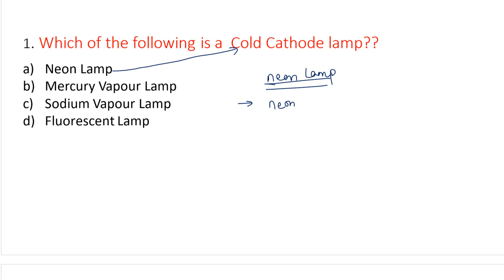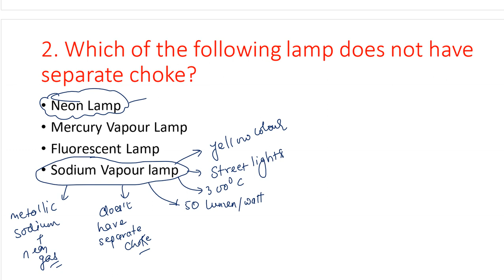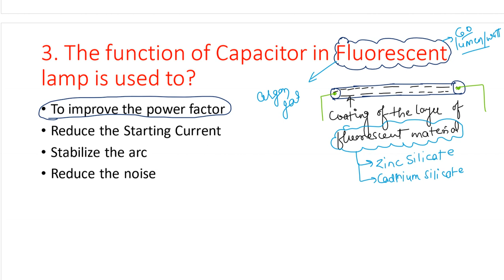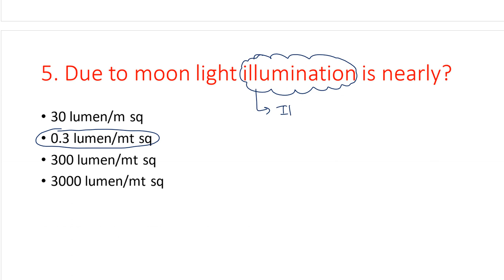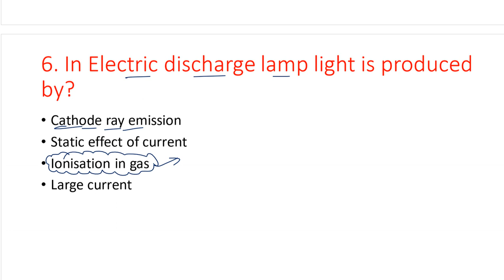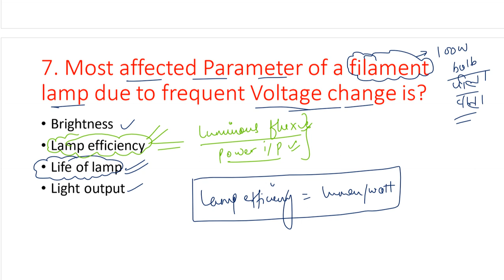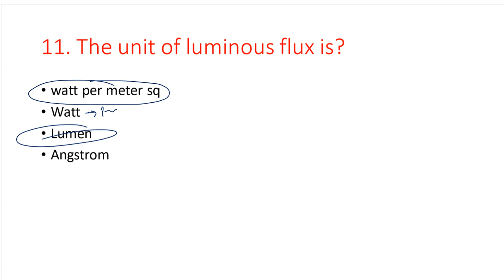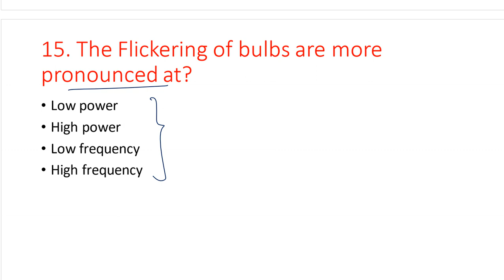Electrical Booster Series Part 1 | Question Included : Illumination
This is Electrical Booster Series on Electrical Engineering for all AE-JE Examinations